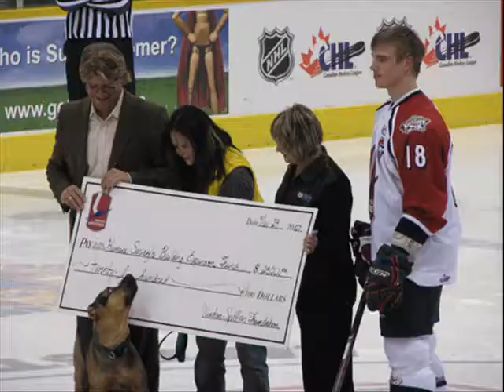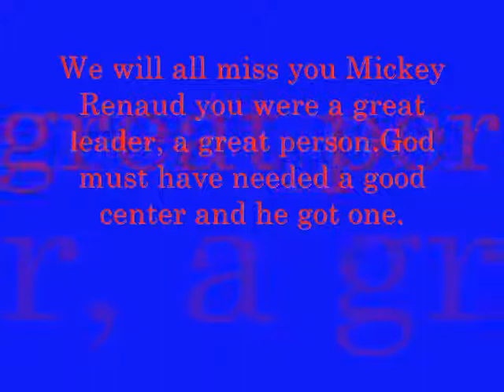mickey renaud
sad